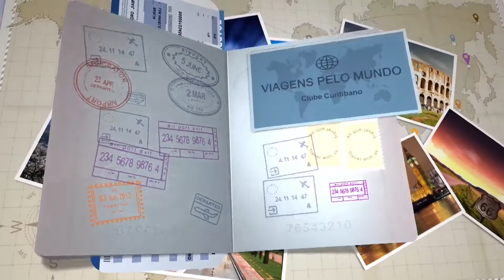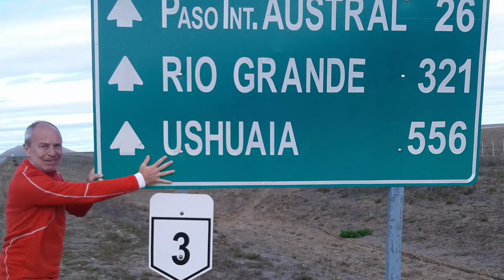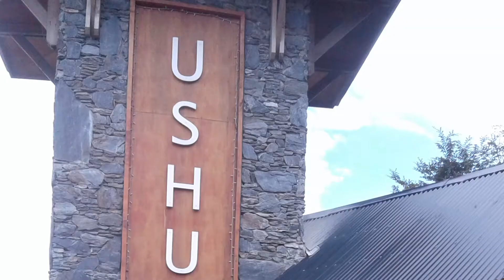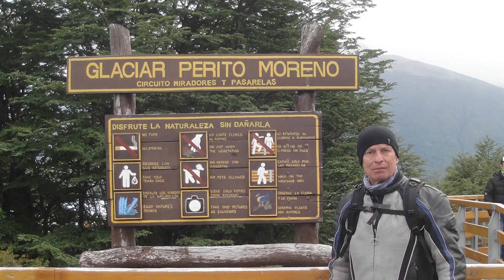Clube Curitibano - Pelo Mundo - Marcelo Marques no Ushuaia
Ele viajou sozinho, de moto, para o Ushuaia, na Argentina. Confira essa viagem que durou 35 dias e rodou mais de 12 mil quilômetros.